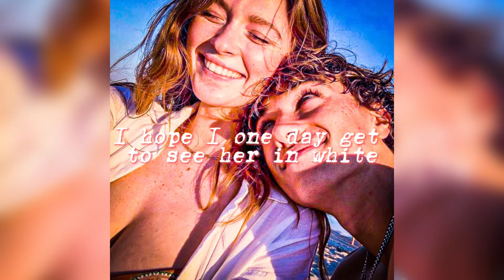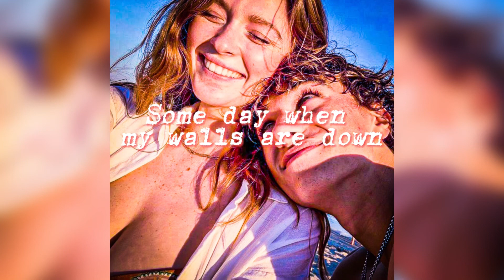15 drafts (Lyrics)— Matt Haughey